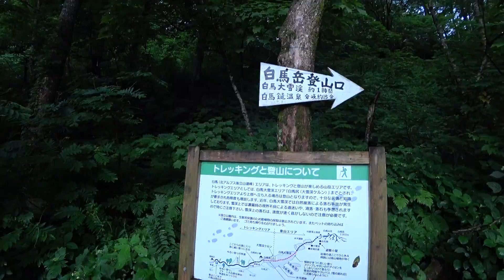SONY FDR-X3000Rによる北アルプス 白馬三山～不帰キレット～唐松岳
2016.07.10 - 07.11 猿倉～白馬岳～杓子岳～白馬鑓ヶ岳～天狗山荘泊～不帰ノ嶮(かえらずのけん)～唐松岳～ロープウェイ下山、1泊2日。
先代AS100VもGoProよりは端の歪みは少なかったですが、FDR-X3000Rは更に自然に。
これまでアクションカムの登山映像は必要以上に怖く映っているものばかりでしたが、今回は一層目視の状態に近づいているように思えます。

途中、18:30あたりからライチョウが可愛すぎて一部M3の映像が挿入されていますが風切音などの比較として御覧ください。
X3000、M3共に風音低減は「切」です。

空間手振れ補正はどうですかね。
AS100Vも同じ場面映さないと伝わりにくいかもしれませんが、下りの映像は結構小走りです。

その割には揺れが相当少ないと感じました。

ライブビューリモコンは先代と比べて視線横にした時の見やすさ、連動電源ONは進化を感じましたが、反面クレードル無しでの充電不可や、一番残念なのはリストバンドの面倒臭さでしょうか。
装着しづらいの一言。

ウェアを着たり脱いだりの際に外さないといけないので、その時にバンドがすぐ固定できないのは結構なストレスですね。

スノボウェアの上からでも装着出来る様、ベルクロのバンドも発売して欲しいです。
その時はUSB端子も実装を！

レンズプロテクターは大きくなって邪魔になりましたけれど赤い点が出なくなったのは非常に良いですね。
ただし価格がぼったくりですけど。

これからは晴天のお山ではX3000を。
土砂降りの時はAS100Vと使い分けようと思います。